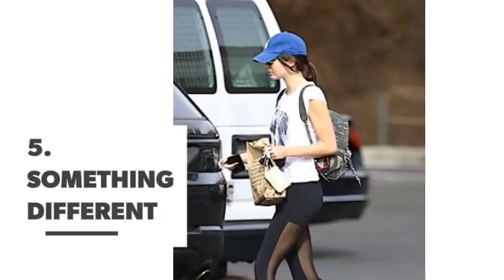Streetstyle Ways to Look Cool in Workout Clothes ‍ ...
Sometimes it just doesn't make sense to get changed when you leave the gym, but that doesn't mean you want to look gross. At the same time, maybe you're planning to hit the gym later, but won't have a place or the time to change. In either case, you can rock the workout gear without losing your style. Check it out!

Check also:

7 Brands of Workout Clothing That Will Leave You Looking and Feeling Great ...

How Your Workout Clothes Are Ruining Your Workout ...

Winter Workout Clothes That Are Still Super Sexy ...

7 Streetstyle Ways to Wear Stripes and Look Fab ...

7 Fitness Brands for Cute Workout Clothes ...